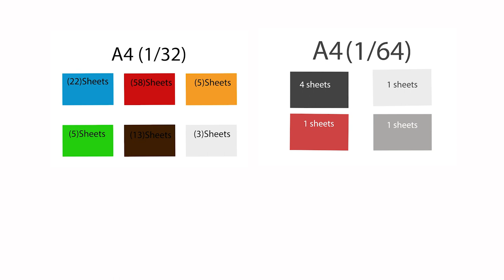3D Origami Big Parrot_Close Wings_Part 1_Pro-Expert_Tutorial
Colors required to create the 3D origami Big Parrot.
 1/32 modules
. Red (1844 ) pieces
. White (82 ) pieces
. Yellow ( 138 )pieces
. Pistachio or Green ( 138 )pieces
. Light blue ( 676 ) pieces
. Dark brown ( 400 ) pieces

 1/64 modules
. Red (204 ) pieces
. White (66 ) pieces
. Black ( 53 ) pieces
. Ivory ( 60 ) pieces

Here the link of the template to facilitate cutting A4 sheet to obtain 1/32 modules

Here the link of the template to facilitate cutting  A4 sheet to obtain 1/64 modules: